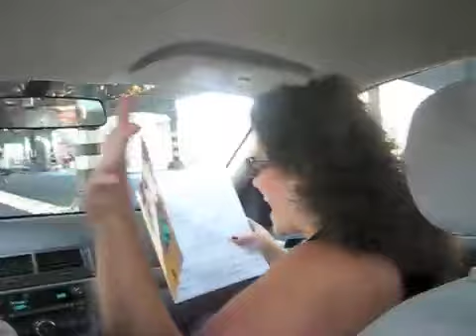Nimmy Diaries, Georgie's wedding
Rehearsing for the song we are singing at the wedding, in the car.